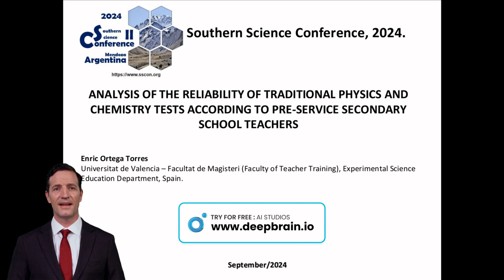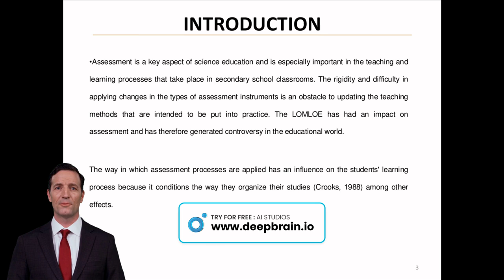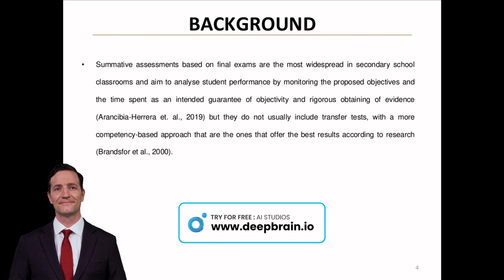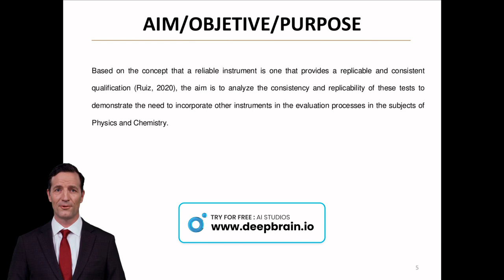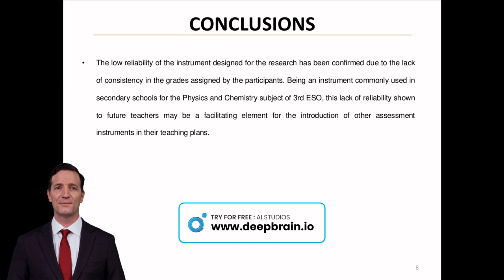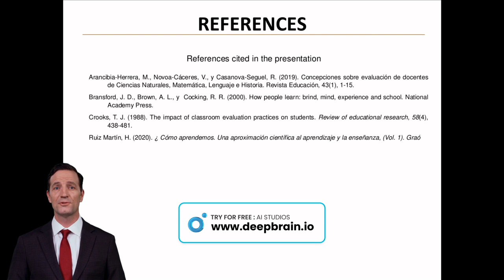Reliability of Traditional Physics and Chemistry Tests: Views of Pre-Service Teachers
Original title: ANALYSIS OF THE RELIABILITY OF TRADITIONAL PHYSICS AND CHEMISTRY TESTS ACCORDING TO PRE-SERVICE SECONDARY SCHOOL TEACHERS.

Author: Enric Ortega Torres.

Note: The conference committee is grateful to Dr. Ortega for allowing us to use his work as a model for the use of AI tools.

Background: Assessment is a crucial component of science education. However, the rigidity and difficulty in implementing changes to assessment tools in secondary school science departments often hinder the updating of teaching methods.

Aims: To demonstrate the low reliability of traditional science tests commonly used in high schools.
Methods: The study involved 70 pre-service Physics and Chemistry teachers from the University of Valencia. Two instruments were utilized: a 9th-grade test containing typical errors and a questionnaire to analyze error correction and perception. Participants graded the test and responded to the questionnaire, providing insights into their evaluation practices and perceptions.

Results: Pre-service teachers identified procedural, calculation, and unit conversion errors as the most common student mistakes. The average score given to the test was 4.95 out of 10. Participants ranked errors by importance, with conceptual mistakes rated highest (35.38%). Future teachers would apply penalties between 20% and 100% of a question's value, averaging 64%.

Discussion: The study revealed inconsistencies in grading practices among pre-service teachers. Different decisions were made regarding error weight and repetition during grading for the same test, highlighting the subjectivity in traditional assessment methods. This variability suggests that current evaluation practices may not accurately reflect student knowledge and skills.

Conclusion: The low reliability of the evaluation instrument used in this study emphasizes the need for alternative assessment methods in secondary Physics and Chemistry education. The inconsistencies in grading practices among pre-service teachers indicate that traditional tests may not provide an accurate or fair assessment of student learning, pointing to the necessity for more reliable and comprehensive evaluation tools.